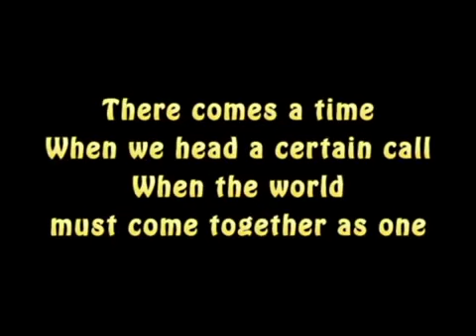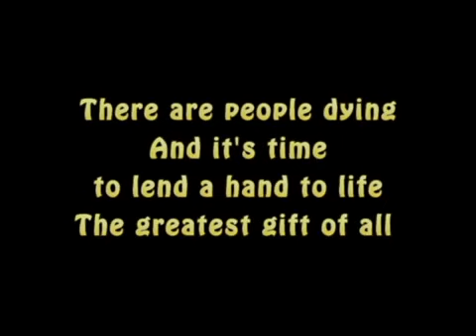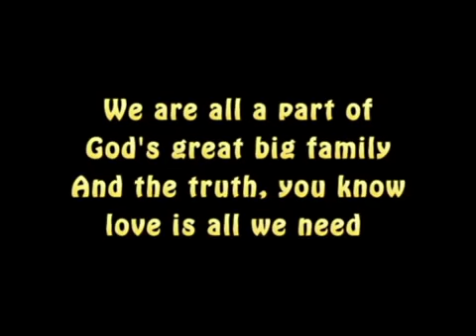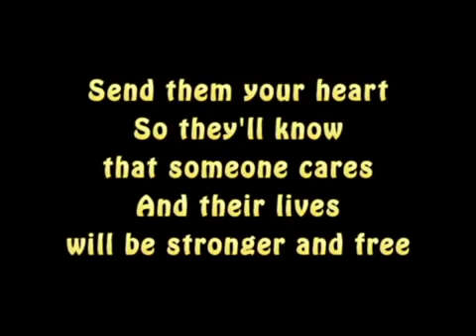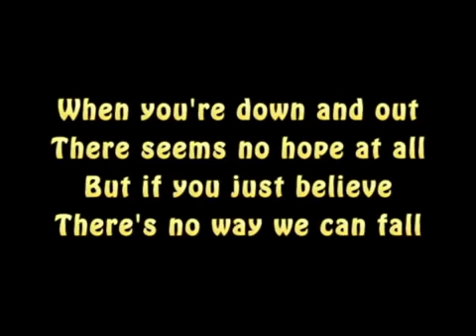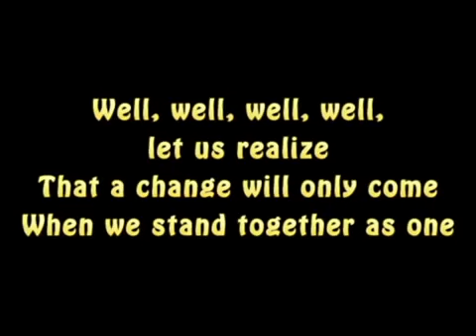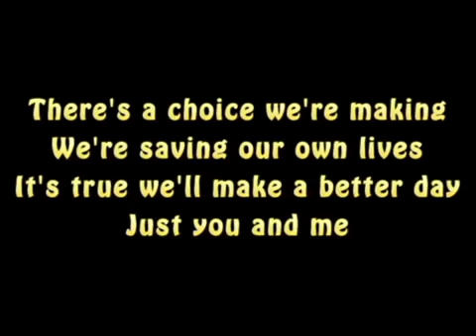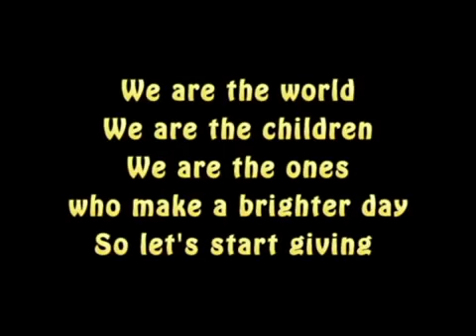We are the world lyrics by Michael Jackson